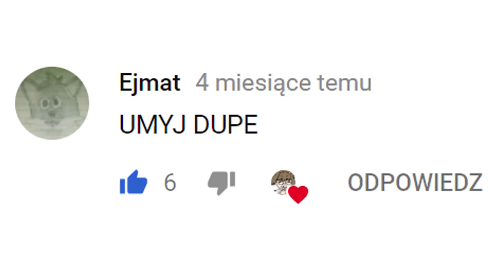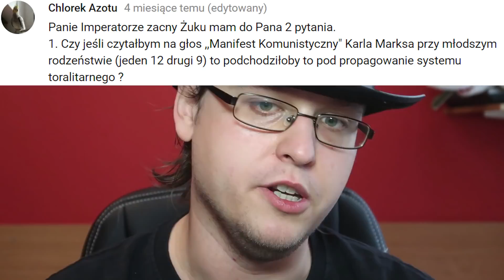ZAPYTAJ ŻUKA - KOŚCIÓŁ TO TOTALITARYZM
Outro: Flexstyle, XPRTNovice-Super Mario 3D World-Caravan